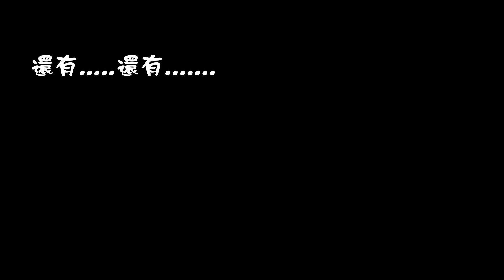喬斑│Bar Bar Bar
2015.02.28 勤美綠園道。11。喬斑│Bar Bar Bar